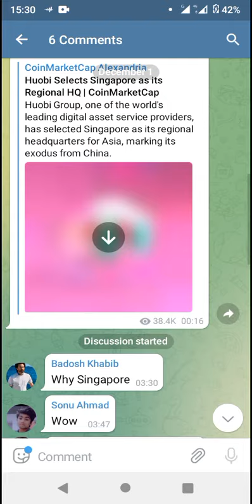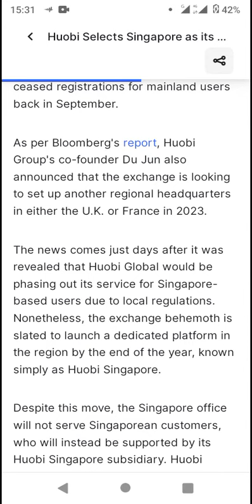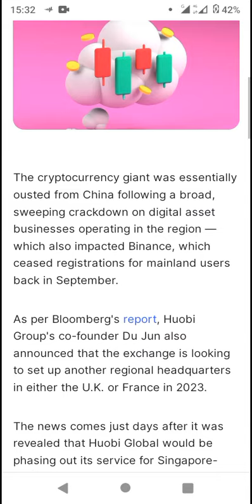Singapore Becomes Huobi HQ - Coinmarketcap News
Enjin

and

scan